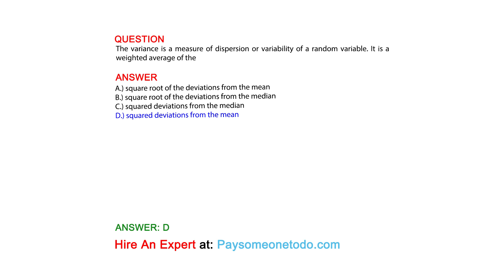The variance is a measure of dispersion or variability of a random variable. It is a weighted ...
QUESTION
The variance is a measure of dispersion or variability of a random variable. It is a weighted average of the

ANSWER:
A.) square root of the deviations from the mean
B.) square root of the deviations from the median
C.) squared deviations from the median
D.) squared deviations from the mean